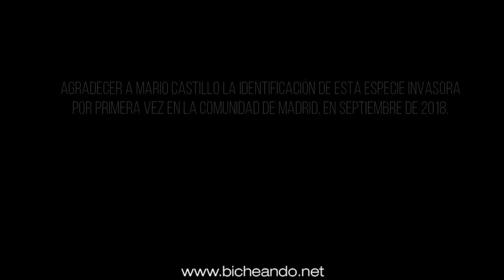Primera cita en Madrid de lagartija común italiana (especie invasora).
Lagartija común italiana. Primera cita en Madrid de esta especie invasora.

te mostramos una nueva especie invasora de lagartija descubierta en Madrid este septiembre por Mario Castillo.